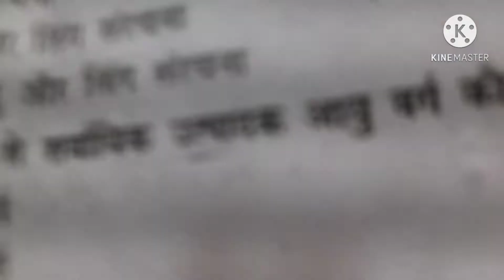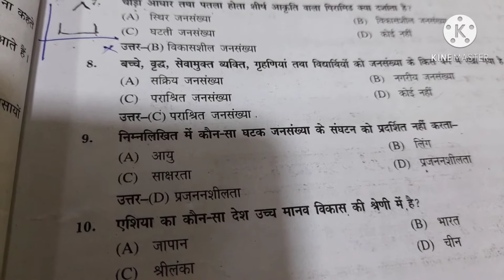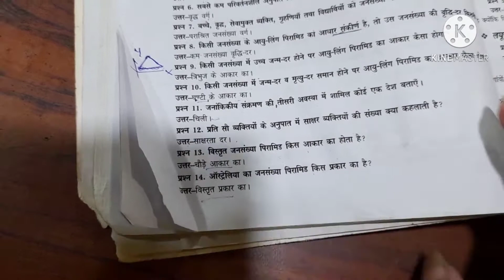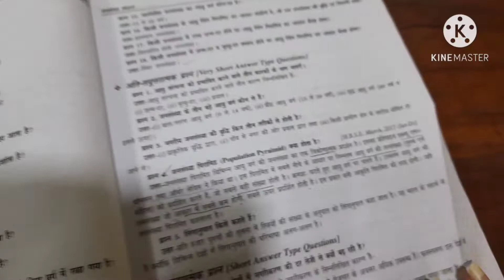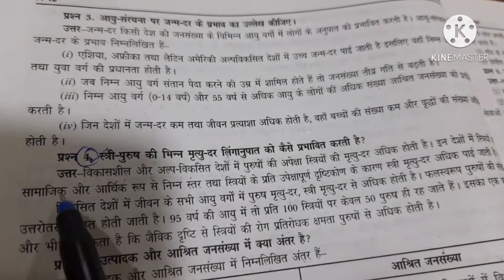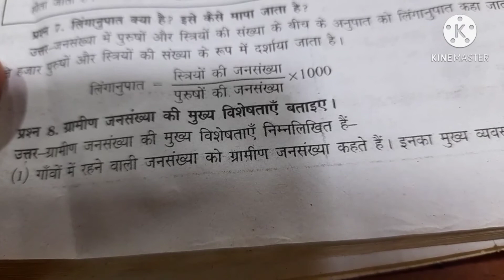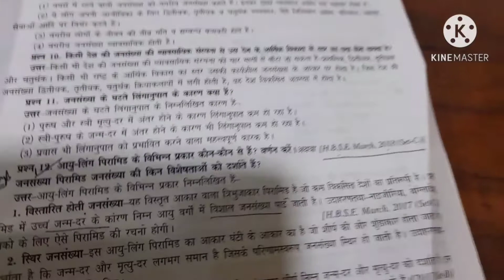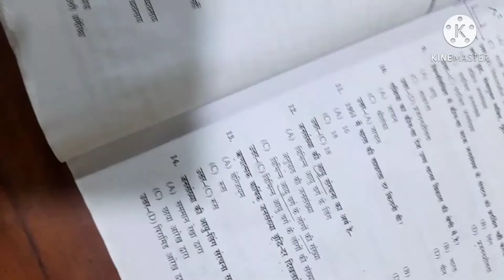Geography (class-12 chapter-3 some extra questions answers of book-1)